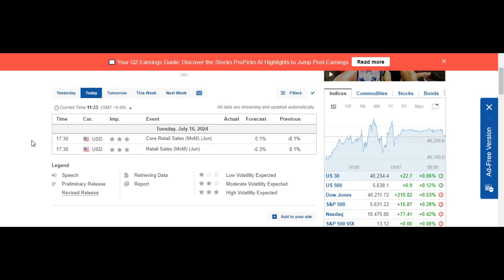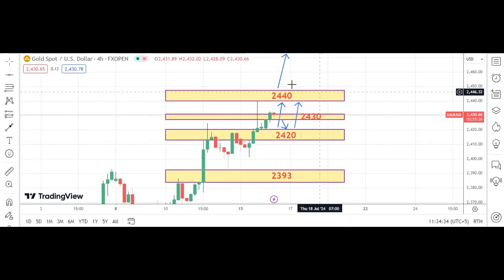Gold | Today Forecast 16th July 2024 | The GOLD Father | Forex Trading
If you want to get daily forex trading signals in major pairs with clear entry/exit and stop loss JOIN OUR PREMIUM GROUP (FREE OF COST)

forex trading
forex trading for beginners,
forex trading strategies,forex
trading,trading forex
forex trading bangla,forex live trading
day trading
forex trading bangla course
forex trading account opening
forex for beginners
forex trader
forex strategy

RISK WARNING

Trading with a high degree of leverage can lead to substantial losses. Carefully consider if commodity futures, options, CFDs, spread betting, and forex are suitable for you, given your financial situation. If unsure, seek professional advice.

Past performance does not guarantee future results. Do not base your investment decision solely on past performance. Evaluate the person or entity making trading decisions and understand the terms of the advisory agreement, including the associated risks and merits.